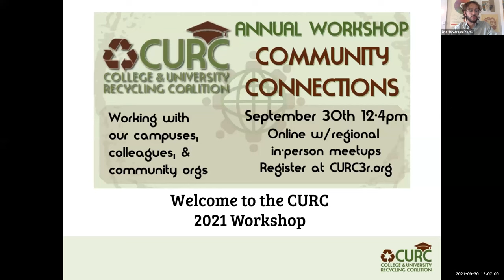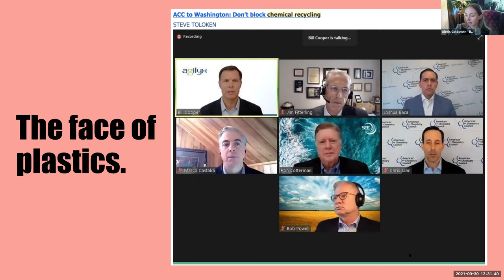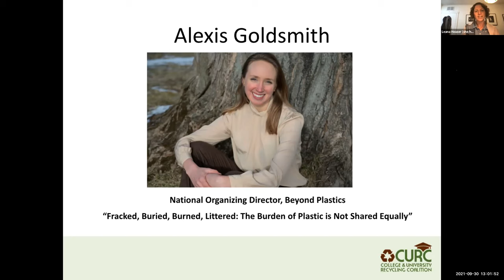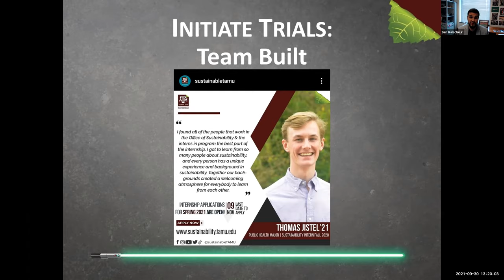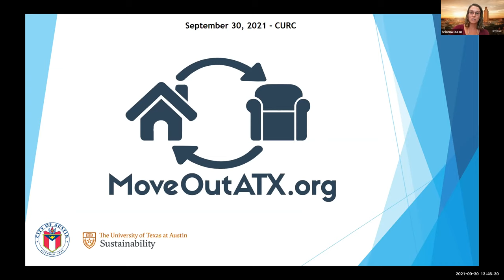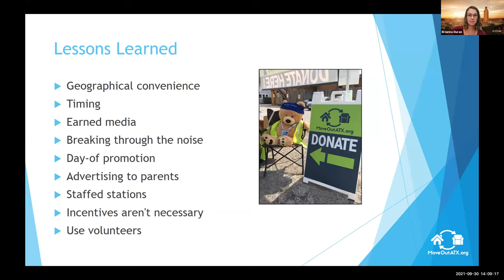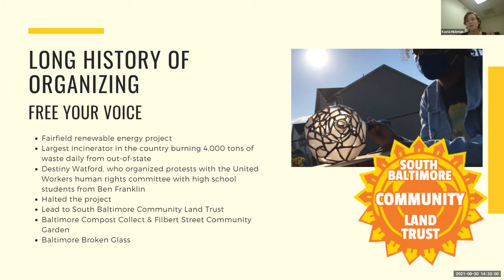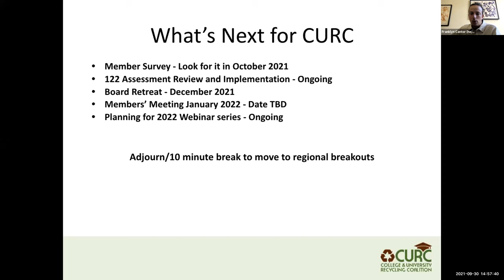CURC Workshop October 2021